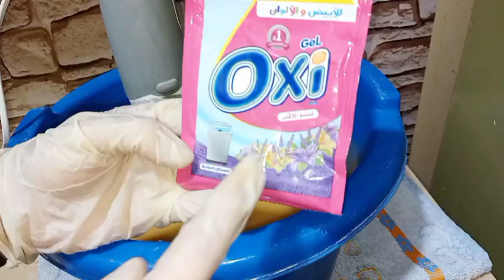# الصابون البلدى من الزيت المستعمل ⁉️ بتاع زمان 👌 ويخلي الالمونيا مرايه وجوده عاليه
صابون أخضر تونسي
صابون مناسب للبشرة الدهنية
صابون المنجل للوجه
صابون المنجل المغربي
صابون مارساي
صابون مارساي للوجه
صابون ماكس
صابون ماعز
صابون ماجيك
طفلي اكل صابون ماذا افعل
ماذا صابون
صابون مناطق الحساسه
صابون منطقه حساسه
صابون منجل
صابون مناطق حساسه
صابون من غير ريحه
صابون المناطق الحساسة
صابون مناسب للاكزيما
صابون منزلي
صابون من اليهود
صابون منظف للوجه
صابون هلا
صابون هل يطول الشعر
هل صابون دوف يبيض الوجه
هل صابون الغار يسمر البشرة
هل صابون الكركم يبيض
هل صابون ريفولي مقاطعة
هل صابون سافانا مقاطعة
هل صابون الغار مفيد للشعر
هل صابون حليب الحمار حلال
صابون المنجل للمنطقة الحساسة
صابون للمنطقة الحساسه
صابون أطفال
صابون كيف سائل
صابون أطفال جونسون
صابون أطفال ملابس
صابون أطفال سيباميد
صابون أريال
صابون أخضر
صابون أطفال طبي
صابون أومو
صابون أبو سعد
صابون أيدي
صابون أيفوري
صابون جرجنز صناعة أي دولة
صابون كمفورت
صابون كيفو
صابون كيف صنع
صابون المنجل
صابون كيفي
صالون كيفان
صابون كيف يستخدم
كيف صابون الوزير
كيف صابون السائل
كيف صابون مغربي
صابون لماذا يستخدم
لماذا صابون غسالة الصحون لا يذوب
لماذا صابون الجلسرين
صابون لمنطقة البكيني
صابون لمنع تساقط الشعر
صابون لمنع حب الشباب
صابون لمنع نمو الشعر
هل صابون دوف طبي